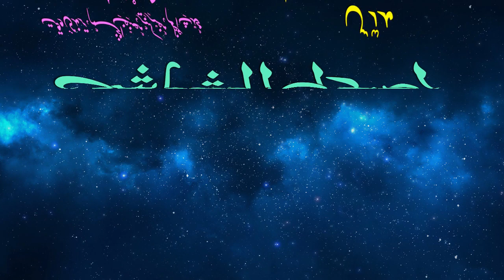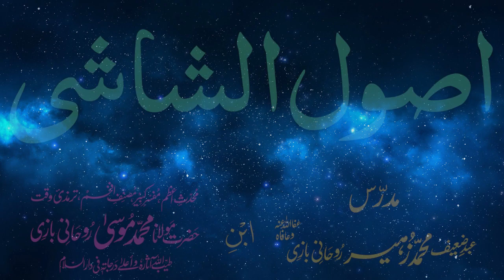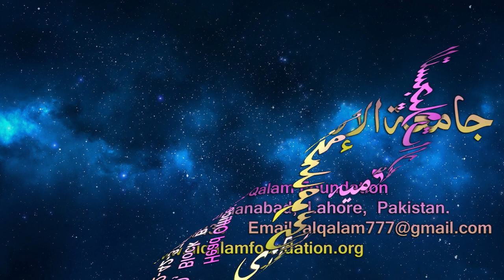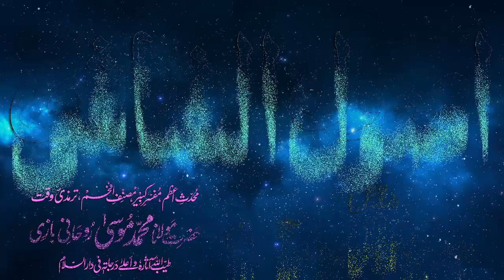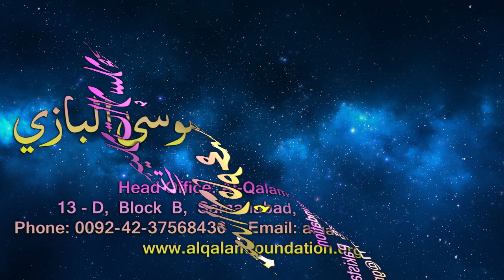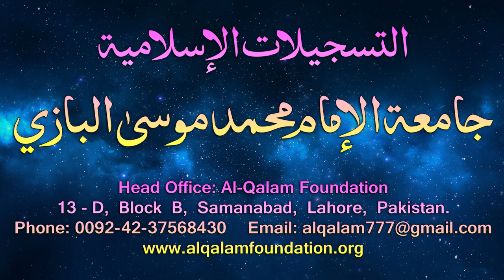Usul-e-Shashi Dars - 60 - page - 044 - by Maulana Muhammad Zuhair Albazi - 06/04/2006